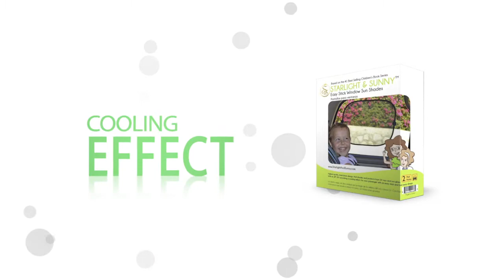Starlight and Sunny INTRO, Easy Stick Window Sun Shades, Best Selling Book Series, Amazon.com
The #1 Best Selling Children's Book Series, based on Morally Conscious Real Life Lessons and Skills. Ranging from, How to do Good Deeds, How to be Happy, How to Pick Quality Friends & Stand up to Bullies, How to be an Entreprenuer, How to Make Your Dreams Come True, and How to Make the Holidays Bigger Than You.

The Easy Stick Window Sun Shades by Starlight and Sunny, 2PK- High Quality Side Car Sunshade Large Design-Perfect for Most Small or Large Vehicles-Easy Use and Fold Away Design-Protects Baby or Pet from UV Rays with a Cooling Effect, Includes a BONUS FREE Kids Ebook, Limited time offer !

-Handy sleek black design of the highest quality, Large 2-pack for both rear seat windows, 17''x14''

-Lightweight protective mesh with a durable reinforced frame that protects against UV rays and provides a cooling effect with an SPF 30+

-Easy attachment and fold away design to use again and again, unlike other companies

-Delivered in an easy to open-package friendly, light weight poly bag